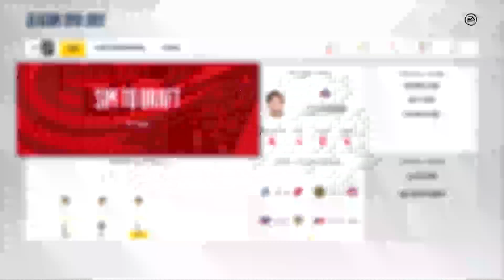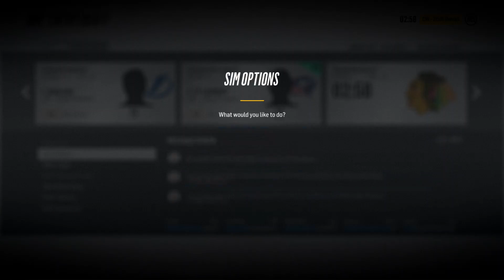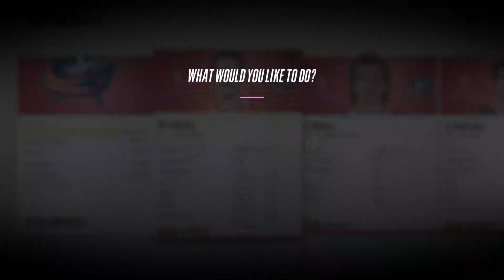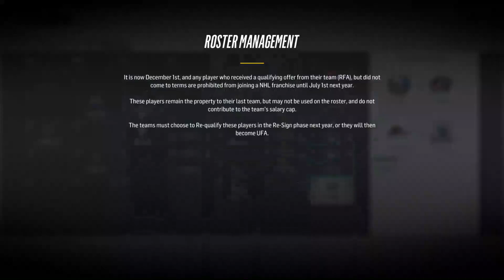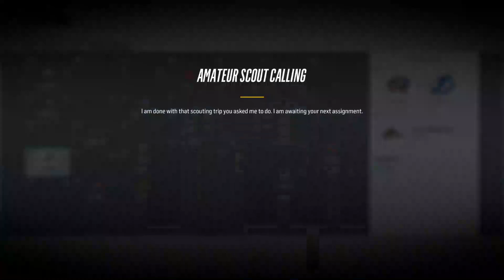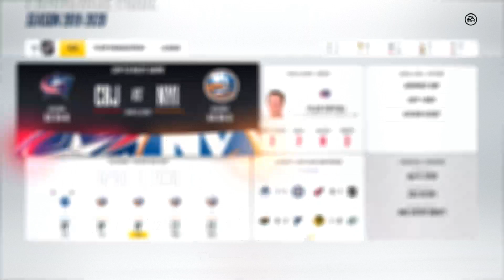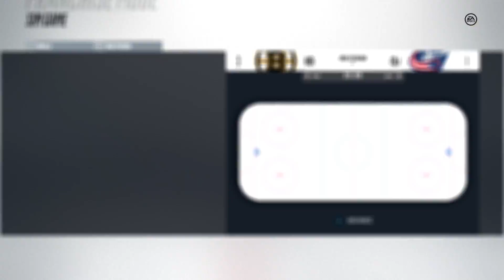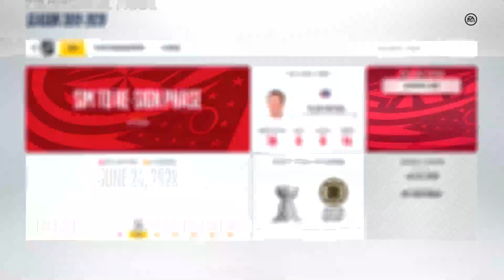NHL 18 Franchise Mode Blue Jackets 2